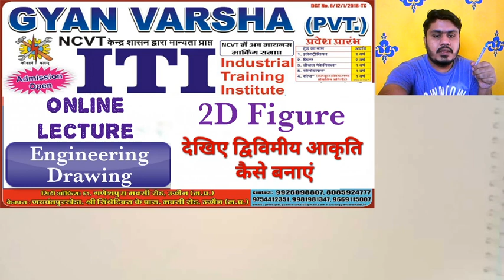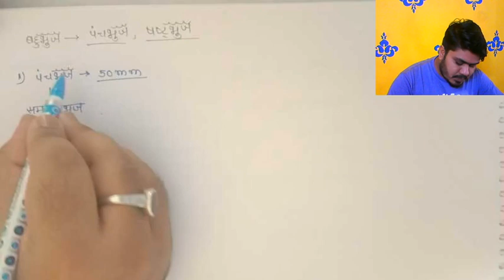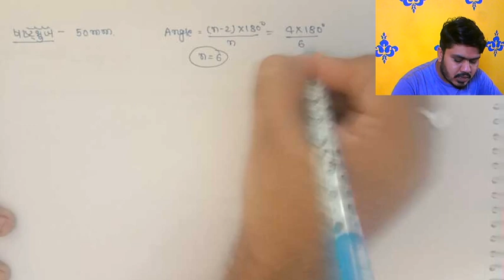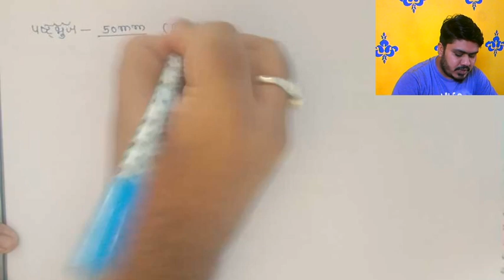Engineering Drawing#How To Make 2D Figure#Gyan Varsha Pvt. ITI, Ujjain